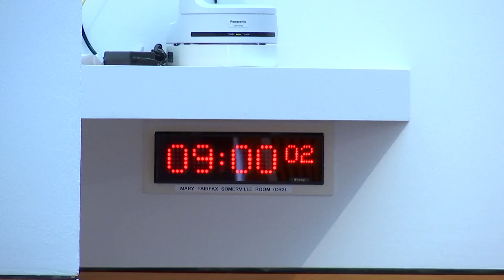Social Justice and Social Security Committee - 30 June 2022